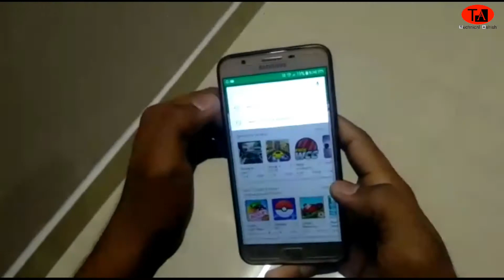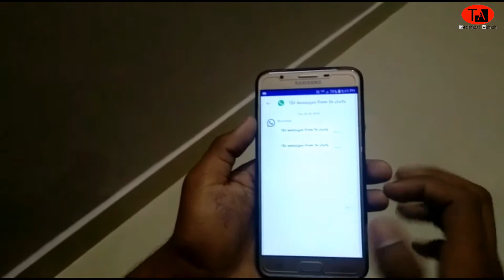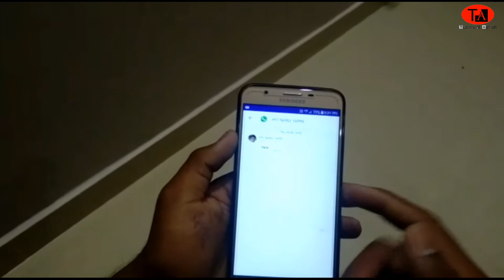[Hindi] How to recover/read deleted message on whatsapp messenger without root in hindi ?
Iss video me Maine apko bataya hai ki How read or recover deleted messages in whatsapp without root agar apke friend ne apko no message bheja or bo delete ho Gaya toh ap usko easily recover kar sakte hai agar aap bhi janna chahte hai ki bo recover kaise honge toh video jaroor poora dekhen